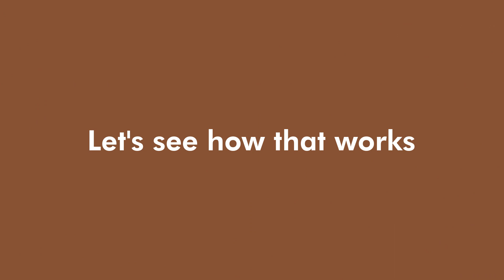How to Use naked & raw Coffee Scalp Scrub | mCaffeine | Coffee for Hair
Here's how you can use the naked & raw Coffee Scalp Scrub in a few simple steps to

- Exfoliate
- Control Dandruff
- Stimulate Roots

Step 1
Wet your hair and part it into sections

Step 2
Apply the scrub on the scalp and massage it for a couple of minutes in gentle motions

Step 3
Repeat until the scalp is covered

Step 4
Rinse thoroughly with water and follow up with a gentle shampoo

Coffee Scalp Scrub helps in reducing 99% of dandruff-causing microbes that feed on scalp oils.

Coffee Scalp Scrub will revive your scalp with its unique gel-based formula that has raw coffee particles! The scrub will perk up your senses with its heavenly coffee aroma.